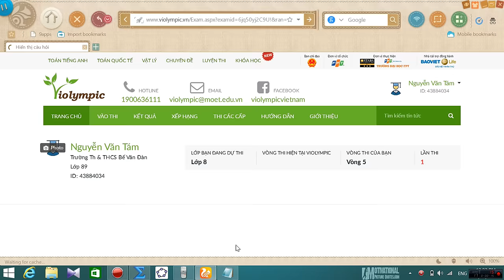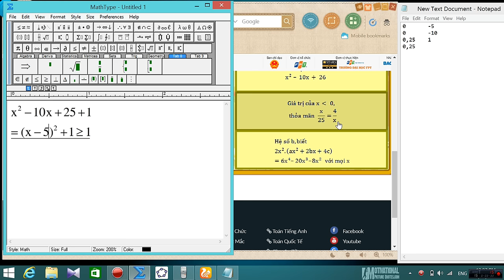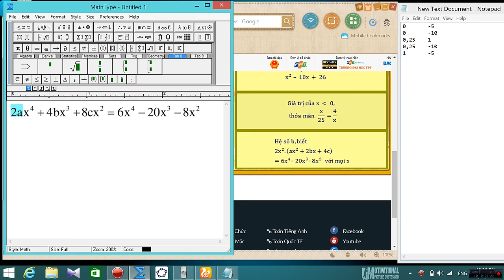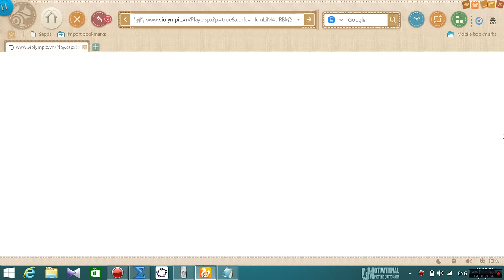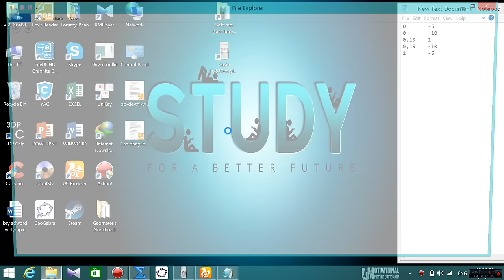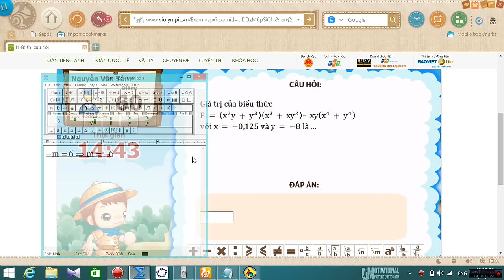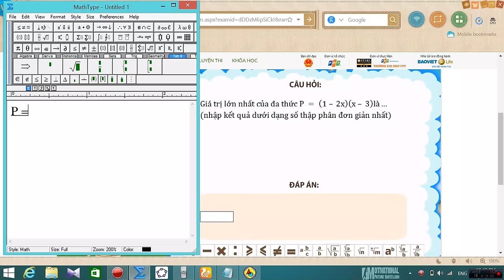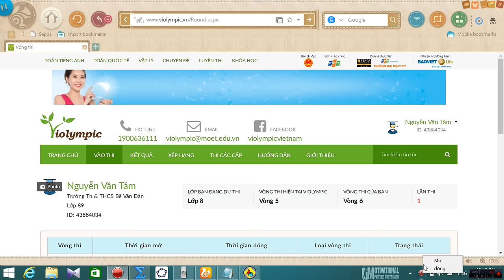VIOLYMPIC TOÁN LỚP 8 VÒNG 5 NĂM HỌC 2016 - 2017 - BÀI GIẢI